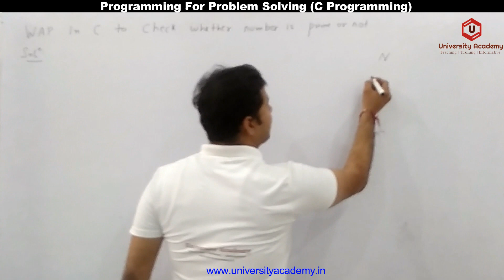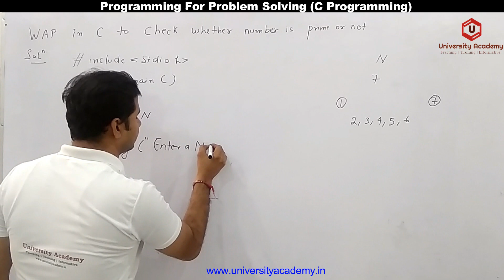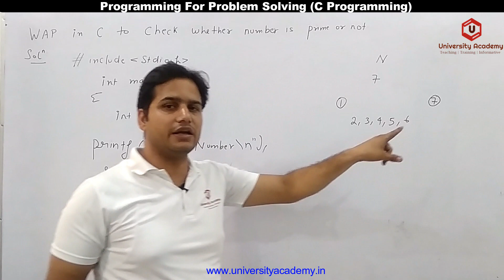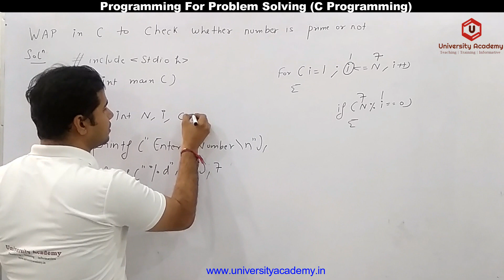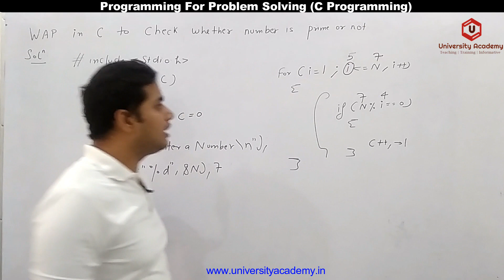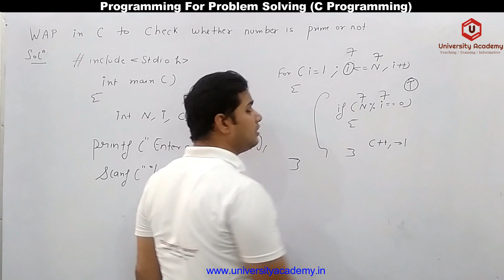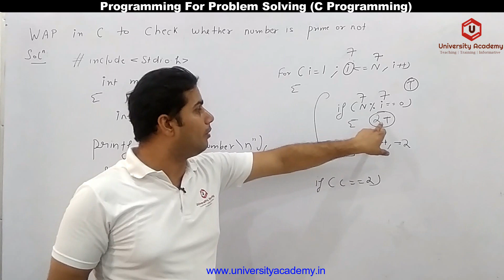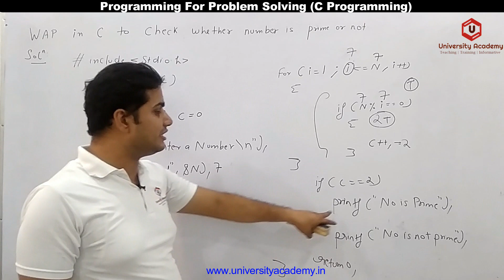PPS50:For Loop Example|Program to check whether number is prime or not in c